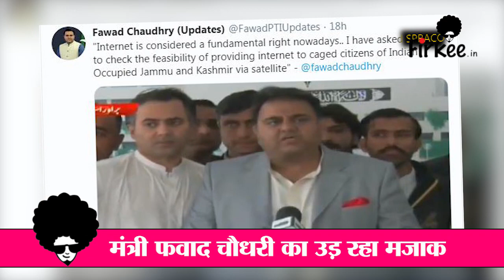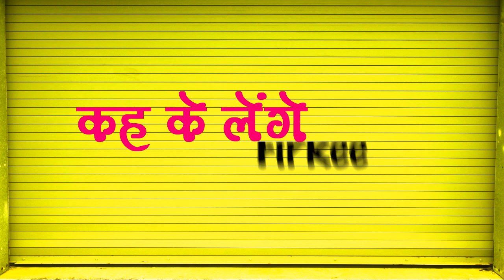Imran के मंत्री Fawad Chaudhry हुए Troll, Kashmir को Satellite से Internet उपलब्‍ध कराने की पैरवी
Pakistan सरकार के मंत्री Fawad Chaudhry ने एक बार फिर से बेवकूफी भरा बयान सामने आया...